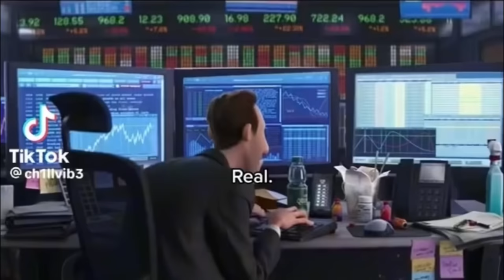Hopecore videos that just make me feel alive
My favorite hopecore vids